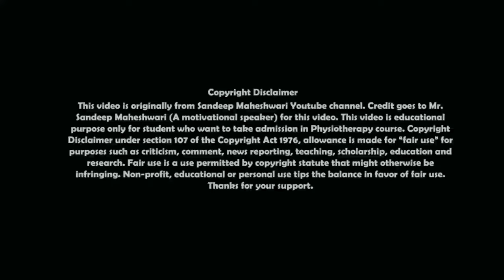Career in Physiotherapy | Physiotherapy scope & Job opportunities in India | By Sandeep Maheshwari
Carer in Physiotherapy
Physiotherapy Career in India
Physiotherapy Scope in India
Physiotherapy Job opportunities in India
Hello Guys, This video is about Physiotherapy career, scope and job opportunities in India by Sandeep Maheshwari (A motivational speaker). If you want to take admission in any medical course, you can choose Physiotherapy as a career. In physiotherapy field there is great job opportunities and scope in India.
Mr. Sandeep Maheshwari talked about physiotherapy career in one of his show. This can help you to know more about BPT course (Physiotherapy). He also talk about future and average income of Physiotherapist in India.
Points discussed in this video: About Physiotherapy Course, Physiotherapy career options, Physiotherapy job opportunities in India, Salary of a physiotherapist, How to become a successful in life.
00:00 Career and job opportunities in Physiotherapy